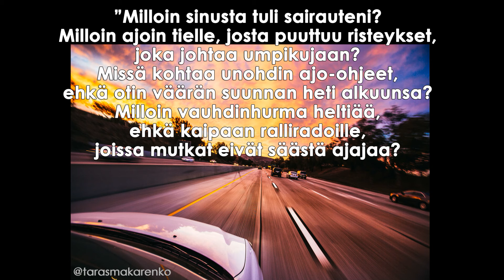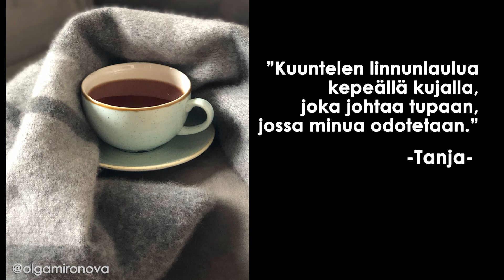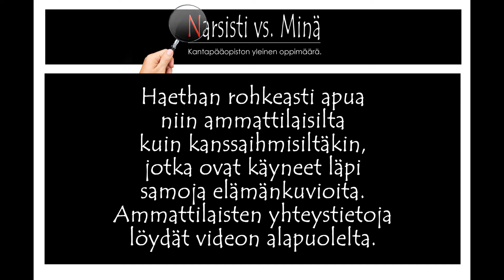✏️ Kanavan seuraaja: "Sairailla teillä ja toivon kujilla." + Kirsin pohdintaa narsismista.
📷 Kansikuvat: @tarasmakarenko @alikarimiboroujeni @pexels